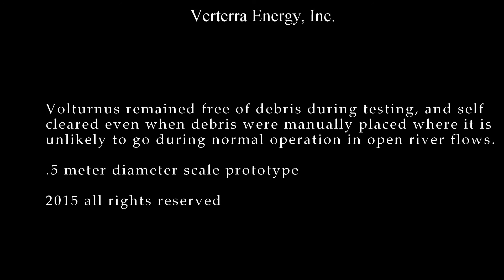Volturnus Debris Test 1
First Debris field test of Volturnus from Verterra Energy, Inc. Minnesota, USA